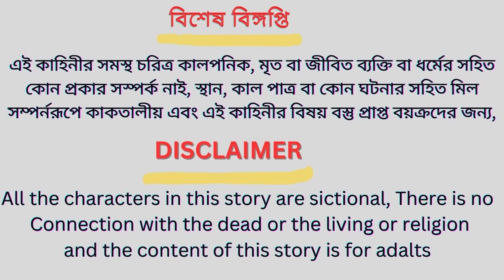অসহায় টুনি । Osohay Tuni । Bangla Cartoon । Thakurmar Jhuli । Pakhir Golpo । Tunir Cartoon Plus